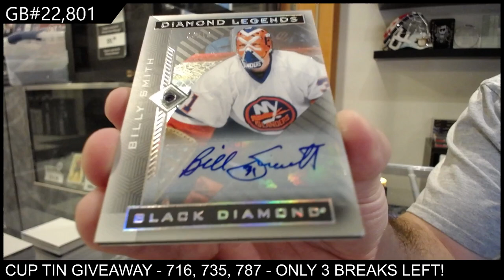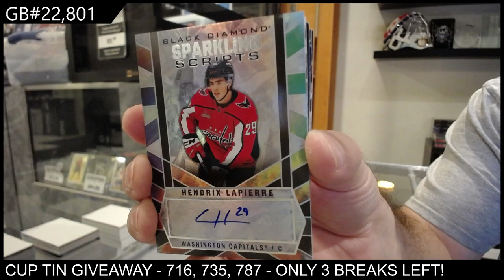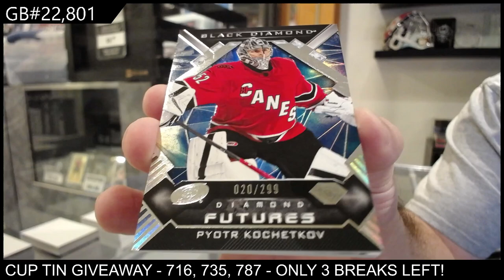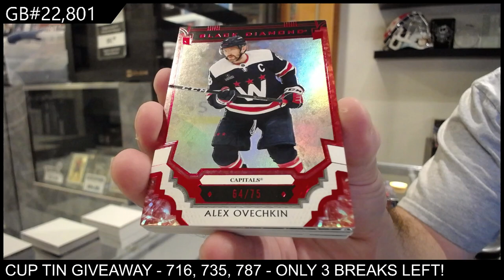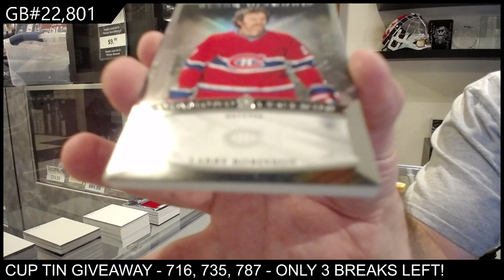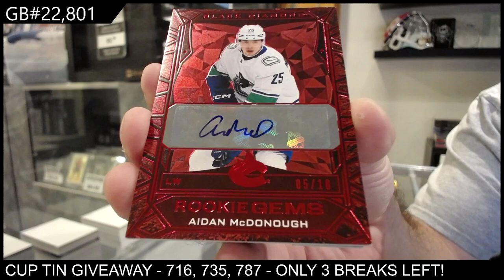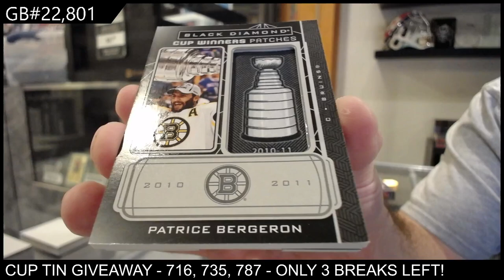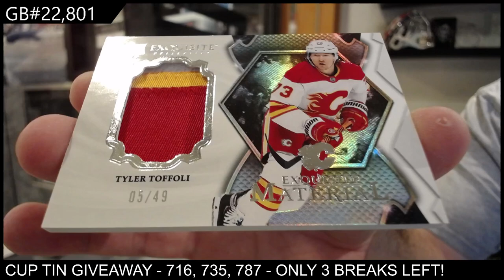Multiple Year Upper Deck Black Diamond Hockey 4 Box Break - C&C GB #22,801